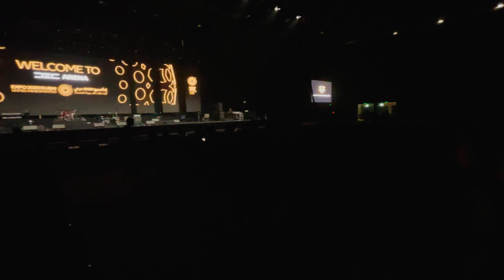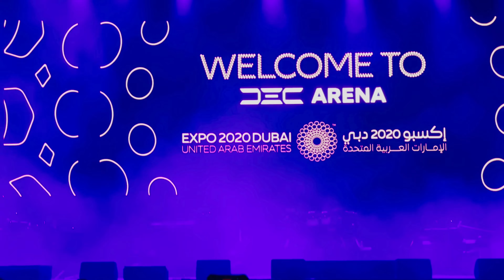Kamikazee Concert in Expo 2020 Dubai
Vlog #23